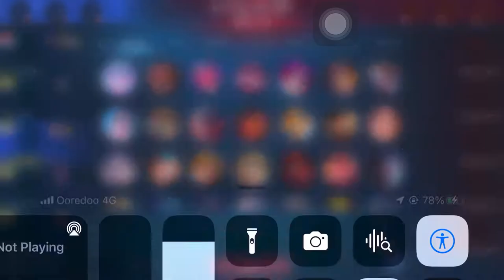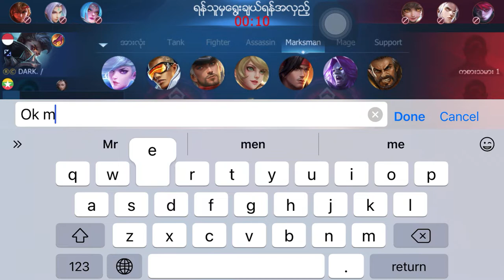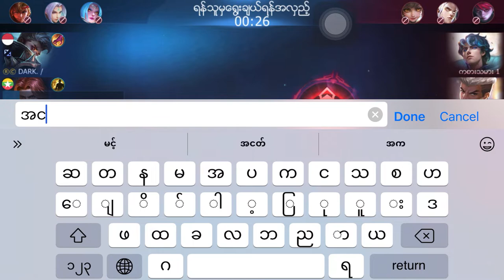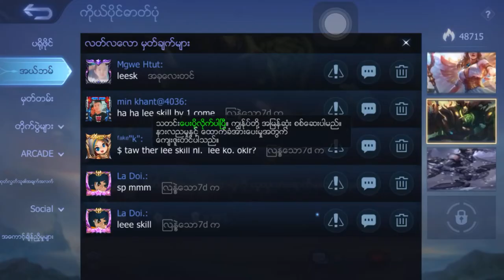13 July 2022